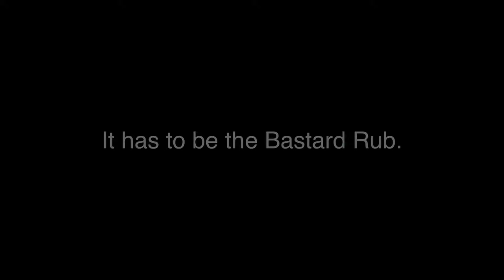The Last of the Bastard Rub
This is a little tribute to one of my favorite cooking channels, Cooking Green Bastard Style. GB'S own spice rub is my go-to for barbecuing everything but the kitchen sink. In this video, I am faced with a dilemma while preparing to smoke a turkey that demands a liberal coating. How do I bring myself to use the last of the Bastard Rub?
(Music: Friendlyness and the Human Rights' awesome version of the Trailer Park Boys theme song.)